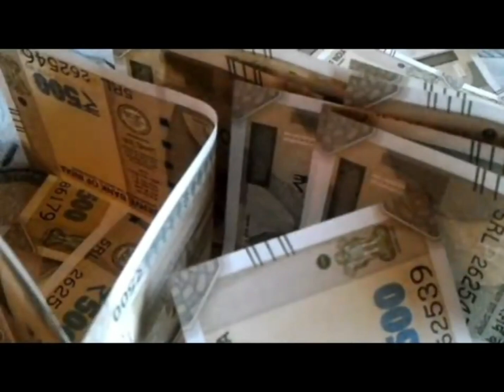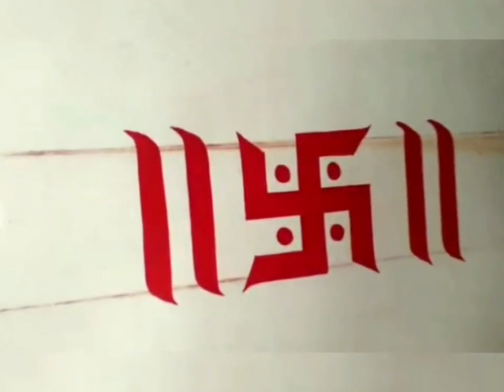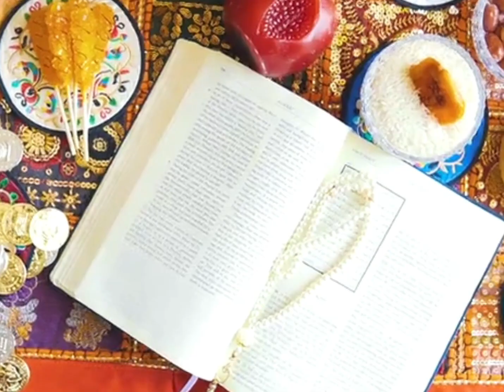नौकरी और व्यापार दोनों दौड़ पडेंगे बस थोड़ा सा गुड़ फिर देंखे घर में कैसे बरसेगा छप्परफाड़ धन दौलत व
बस थोड़ा सा गुड़ फेंक दें यहां, 7 पीढिय़ां तक करेंगी
रविवार बड़ी एकादशी सूर्य को जल देने वाले लोटे में डाल दें ये 1 चीज गरीबी भूल जाएगी घर का रास्ता
shivpuran, Shivmajapuran, Shiv Puran Katha, Shiv, Krishna, Krishna Vani, Krishna updesh, pandit pradeep Misra, jyotish, astrology, shani, rahu ketu, money, dark astrology secrets, anjali news Corner, spirituality, Shiv
फूटी से फूटी किस्मत भी चमक जाएगी "शरद पूर्णिमा" रात सोने से पहले "गुप्त लक्ष्मी मंत्र" जपलें 1 बार
गुप्त लक्ष्मी मंत्र किसी भी दिन सुन भी लिया तो कंगाल भी होंगे मालामाल Gupt Lakshmi Mantra